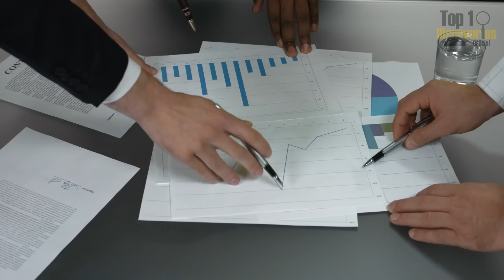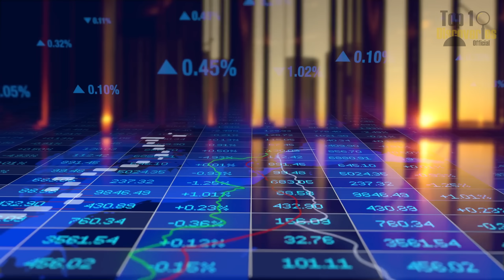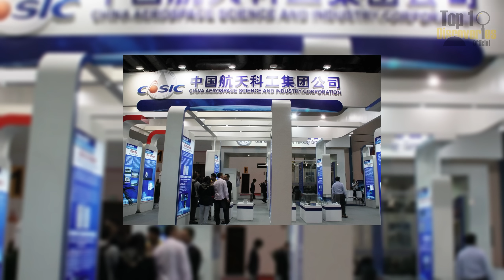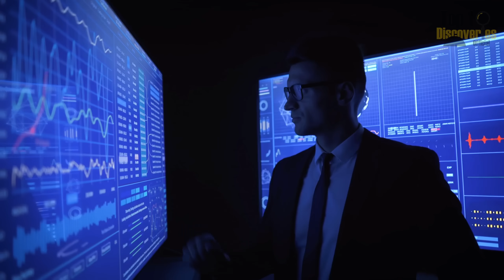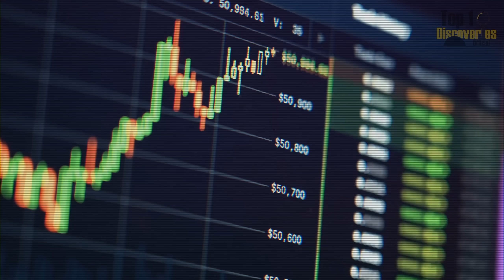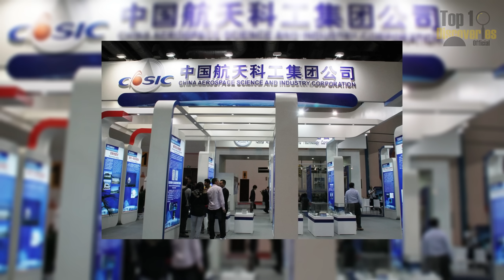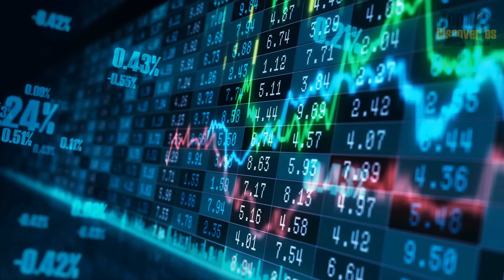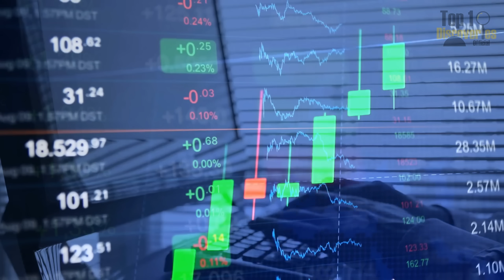China’s 1,000km/h Maglev Train Just Set a New Record — The World Is Stunned!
China’s maglev train is breaking global speed records and redefining the future of transportation. In this video, we explore how maglev train China has reached a staggering 623 mph, far surpassing traditional trains and even rivaling commercial airliners. From the groundbreaking T-Flight project to innovations in AI-powered navigation, superconducting technology, and vacuum tube systems, maglev train China represents not just speed—but strategic vision.
Discover how maglev train China is transforming intercity travel, boosting regional economies, and leading the world in sustainable, green transportation. With carbon emissions significantly lower than airplanes and unmatched travel efficiency, maglev train China is setting a new benchmark that countries like the U.S. and Japan struggle to match.
We’ll take you inside China’s bold investment in the future, explore the science behind magnetic levitation, and look at how maglev train China could soon connect cities and continents in just hours. Is this the end of long-haul air travel as we know it?